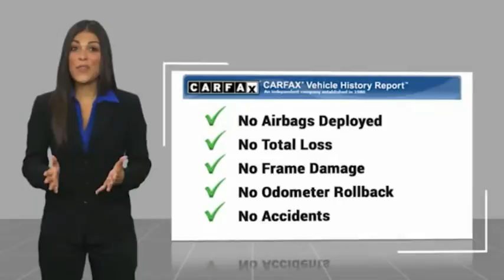2012 Honda Accord Sdn Marina del Rey, Los Angeles, Santa Monica, Culver City, Venice, CA T91250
4636 LINCOLN BLVD.

MARINA DEL REY TOYOTA: PROUDLY SERVING MARINA DEL REY, LOS ANGELES, SANTA MONICA, CULVER CITY, VENICE, AND SURROUNDING SOUTHERN CALIFORNIA LOCATIONS. THIS 2012 Honda ACCORD SDN IS EQUIPPED WITH A 2.4L DOHC MPFI 16-valve i-VTEC I4 engine, AUTOMATIC TRANSMISSION, AND RECEIVES AN ESTIMATED 23 City/34 Hwy MPG. MARINA DEL REY, CA 90279. MARINA DEL REY, CA - LOS ANGELES, CA - SANTA MONICA, CA - CULVER CITY, CA - VENICE, CA STOCK #: T91250 | 2012 Honda Accord Sdn 4dr I4 Auto SE CARFAX Certified 1-Owner 2012 Honda ACCORD SDN 4dr I4 Auto SE Clean CARFAX. 2012 Honda Accord SE 2.4 FWD 2.4L I4 DOHC i-VTEC 16V MP3, Well Maintained Prior Private Rental. Odometer is 3265 miles below market average! 23/34 City/Highway MPG Awards: * Car and Driver 10 Best Cars * 2012 IIHS Top Safety Pick * 2012 KBB.com Brand Image Awards Kelley Blue Book Brand Image Awards are based on the Brand Watch(tm) study from Kelley Blue Book Market Intelligence. Award calculated among non-luxury shoppers. Kelley Blue Book is a registered trademark of Kelley Blue Book Co., Inc. Car and Driver, January 2017. Marina del Rey Toyota has been a family-owned business since 1995, and that experience informs how we treat our customers. From our award-winning service to our commitment to the environment, we ??re here to serve the greater Los Angeles community. Come see our whale mural that stretches the whole length of the building, and see why we promise that you ??ll ??Get a Whale of a Deal. All advertised prices exclude government fees and taxes, any finance charges, any dealer document processing charge, any electronic filing charge, and any emission testing charge. Please note that offers can change day-to-day, and all displayed prices or offers expire at close of business today. Stock #: T91250 | VIN: 1HGCP2F63CA091250 | 2012 Honda Accord Sdn 4dr I4 Auto SE Marina Del Rey Toyota